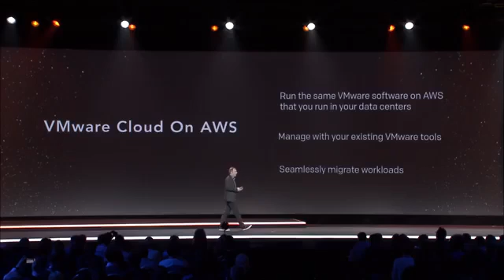VMware Cloud on AWS at re:Invent 2016 Keynote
AWS CEO, Andy Jassy and VMware CEO, Pat Gelsinger discuss VMware Cloud on AWS at re:Invent 2016 Keynote